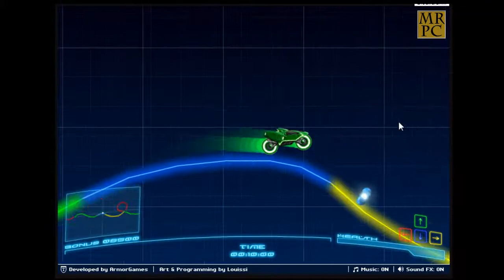Let's Play Anything [Deutsch|HD] #1.2 Neon Rider - Wie kann det sein?!?!